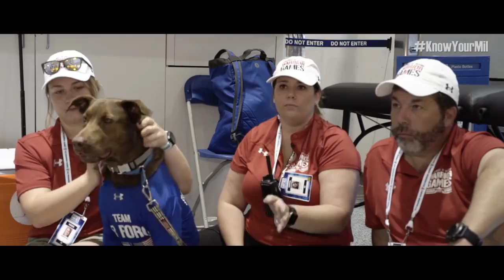Service Dog's Best Friends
Tarah Orosz, a 13-year veterinarian technician with Southern Colorado Veterinary Internal Medicine, is a volunteer at the 2018 Warrior Games. She talks about the importance of service dogs and the care they are receiving at the Games.  This is the first year a crew of veterinary caregivers was implemented in the Warrior Games services. In total, there are about 13 volunteers who take care of the dogs while their service member athletes compete in various sporting events. The service is the brainchild of veterinarian Chris McReynolds and Melinda. They are hoping to provide more services next year for the games.